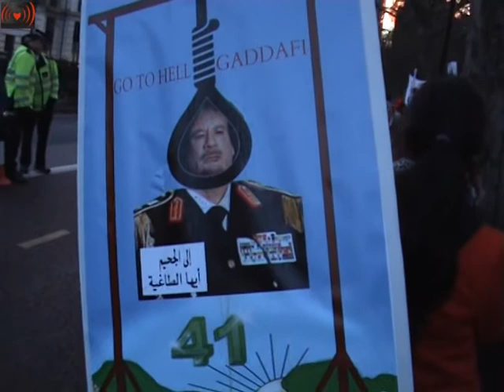Soli demo with Libya.London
Demonstrators opposite Libya's Embassy in Knightsbridge, London. They were kept on the opposite side of the dual carriageway from the Embassy.
Highlights of today's protest outside the Libyan Embassy of London, Washington and Calgary. The people of Libya are making their stand against their long term dictator for their freedom. People stood by them globally today to show them that they care and to help raise awareness on what's happening.